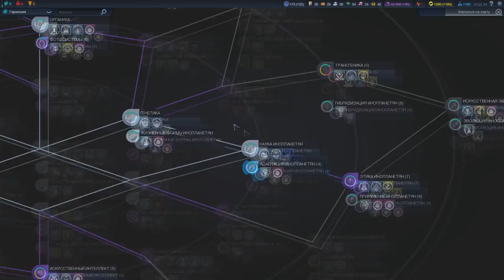Полистралия против всех! Серия №3: Африканский вопрос (ходы 85-103). Beyond Earth - Rising Tide